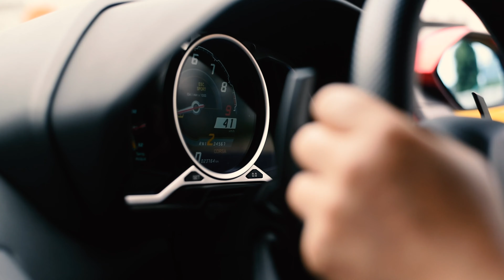MY FIRST FORMULA 1 GRAND PRIX - Singapore GP (Paddocks, F1 Drivers, Race...)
This video is a sum-up of my first F1 GP ever.
I was lucky enough to be invited by Mercedes in the Paddocks, I even had the chance to be inside the Mercedes boxes during the qualifications while Hamilton and Bottas were here, but we couldn't film.
An amazing first experience !

Thanks to my friends @masters.of.speed on Instagram for the week-end.